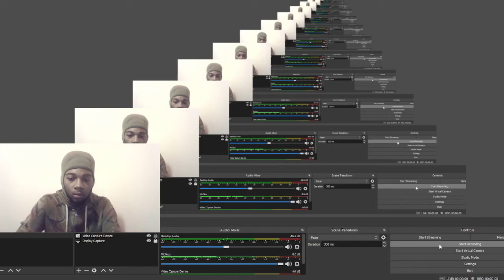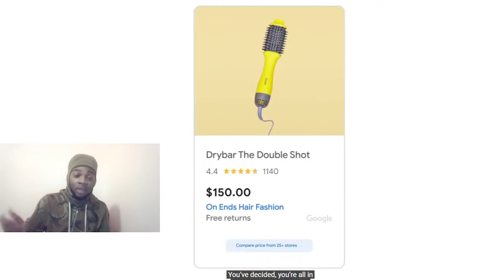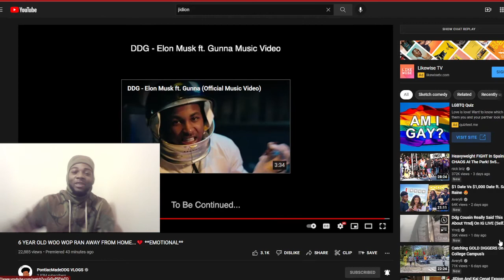Woo Wop Ran Away From Home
In This Video You Will See Woo Wop Ran Away From Home, Woo Wop Ran Away, Woo Wop Ran Away From, Woo Wop Running Away, DDG Reaction, DDG New Video